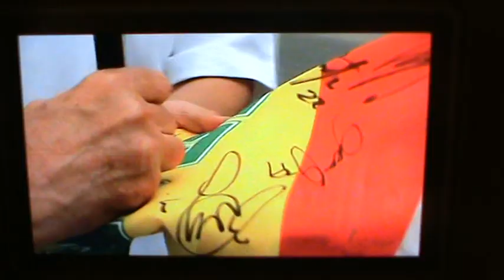Glasgow Celtic FC's Japanese Player Nakamura Scores That Wonder Goal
The BBC TV uses De Rosa song Camera as the background music (@ 16secs) as Japanese player Nakamura scores for my team Celtic FC against their greatest rivals Rangers FC (sorry my gers fan pals :-))